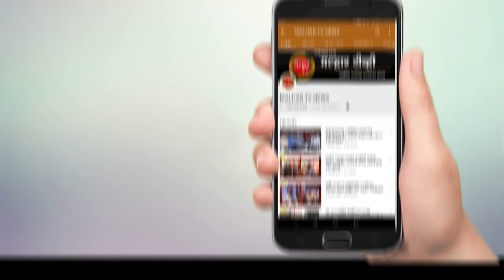खांदा वसाहतीतील फेरीवाल्यांना पर्यायी जागा सेक्टर १३ मध्ये मिळणार; प्रशासनाची सकारात्मक भूमिका